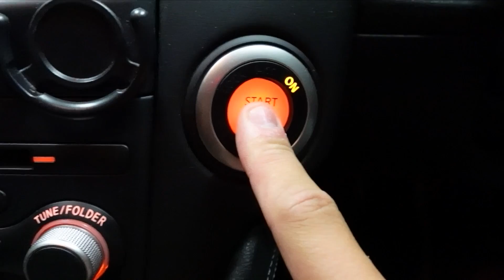16 Games for less than $1.99.... gamers on a budget! PlayStation Store January Sale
Sony have kicked off the biggest gaming sale of the year with the January sale! and it has some mighty fine discounts!

Green Screen
Key Lighting
Background Lights
On Camera Microphone
Camera Monitor